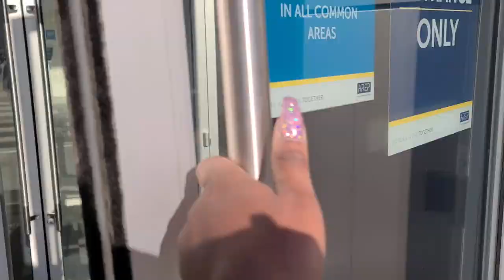SMART LIPO DAYS 2-7| SONOBELLO 1 WEEK POST OP| UPDATE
I wanted to bring you an update on my recovery. I'm super swollen and still in a bit of discomfort. but it was totally worth it.

Don't forget to drop your questions in the comments.  I hope you enjoy it. I would love to make you a part of my circle.